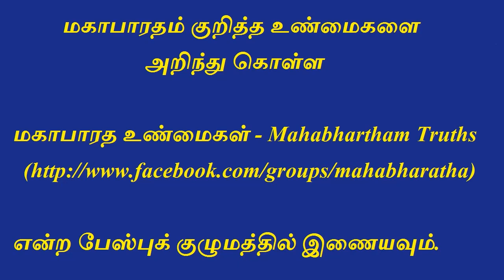Mahabharatham in Tamil - Part 142 | குருக்ஷேத்திரம் - 12ம் நாள் போர் 4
Arjuna coming towards Bagadatta is stopped by brothers of susharma. Arjuna destroy them and come to Bagadatta. Bagadatta use vaishnavastra to kill arjuna. But Krishna interrupts and accepts that astra. Later Arjuna fights and kills the elephant supratika and Bagadatta one by one. Later Shakuni creates maya to confuse Arjuna. however arjuna destroy all of them. Then Arjuna destroy all the soldiers of Gandhara army.

மகாபாரதம் குறித்த உண்மைகளை அறிந்து கொள்ள

என்ற பேஸ்புக் குழுமத்தில் இணையவும்.